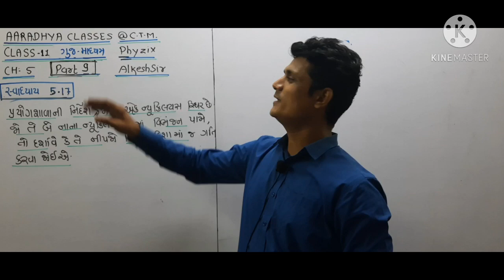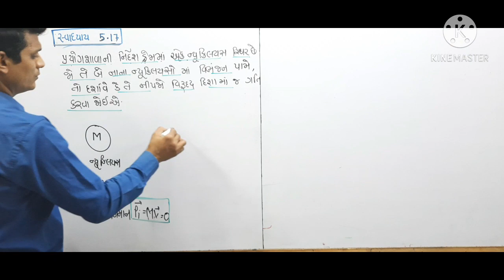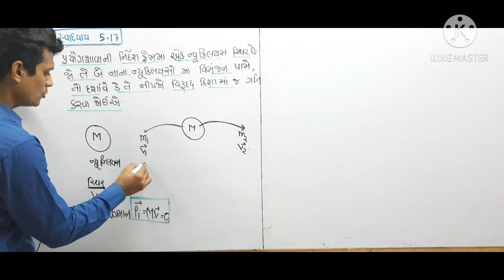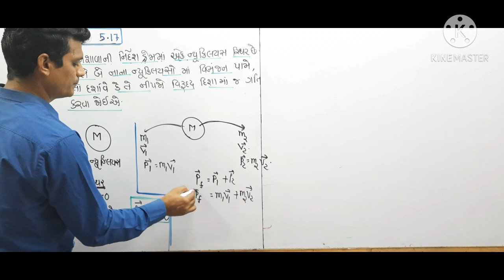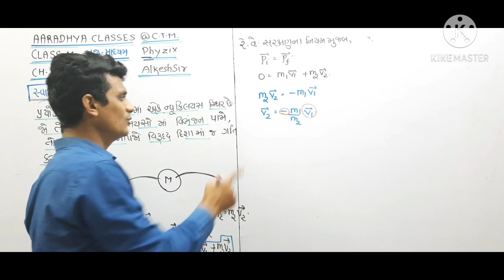class 11GM CH. 5 part 9 PHYSICS BY ALKESH SIR